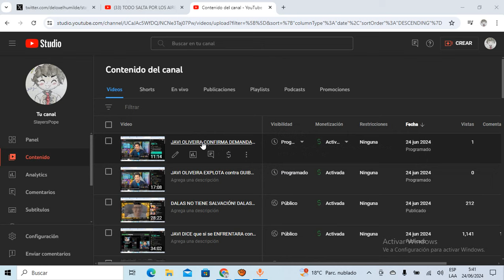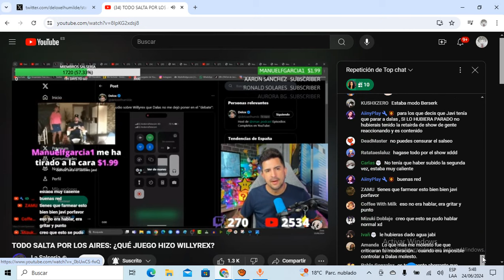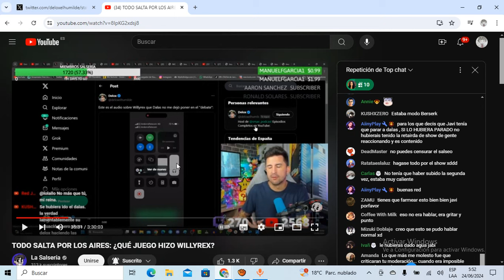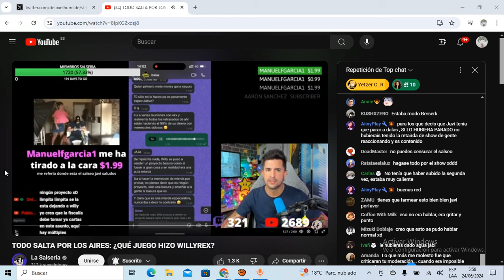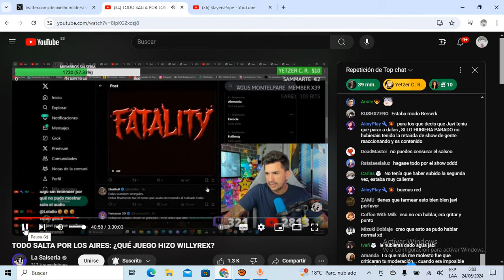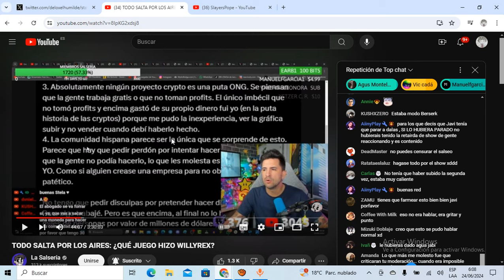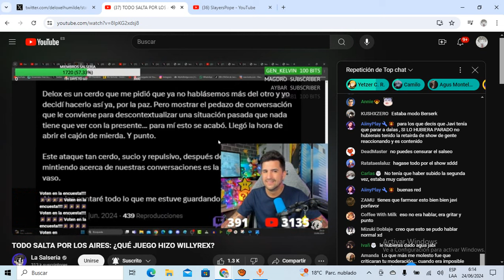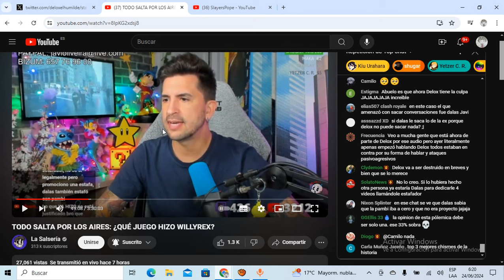ENTRE la ESPADA y la PARED! JAVI OLIVEIRA MUY a su PESAR CRITICA la PELEA de DALAS contra DELOX!